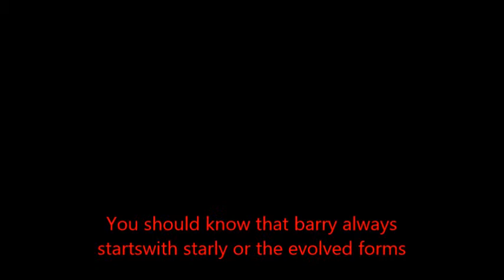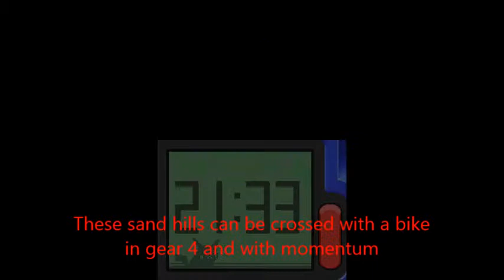Pokemon Pearl Walkthrough Part 13 : Jubilife city & Route 209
Hello everyone and welcome back to a new episode of pokemon pearl walkthorughs. Today we will be reaching Jubilife city and crossing route 209.